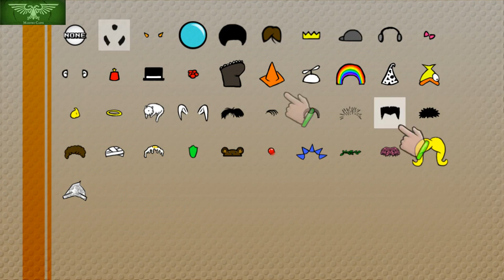Mount Your Friends - Cloudy With a Chance of Manballs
Welcome to the very second Maestro Special! In this episode, Maestro mounts his friends, Twitchpit and DeadlyFred/KitchenAce. Would you too like to mount your friends? The world's leading friend-mounting app is currently on sale!